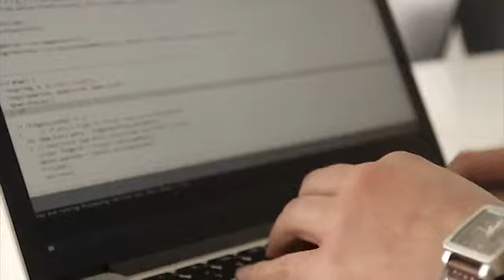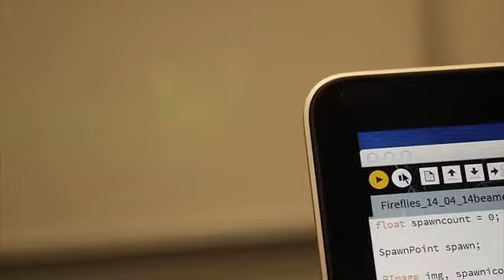Tamara Heinrich | Lidia Diaz | Nadin Ciftci | Alexander Kodweiss